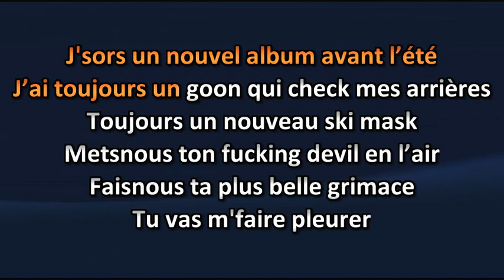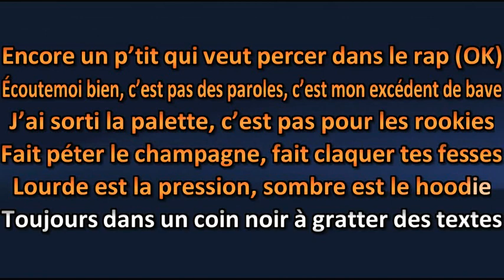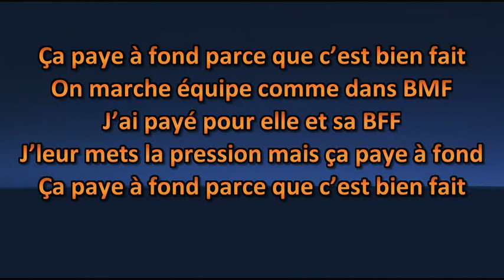Souldia X Lost - Pression - Lyrics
Souldia X Lost - Pression - Lyric

Amusez-vous ! =)

Karaoke Quebec